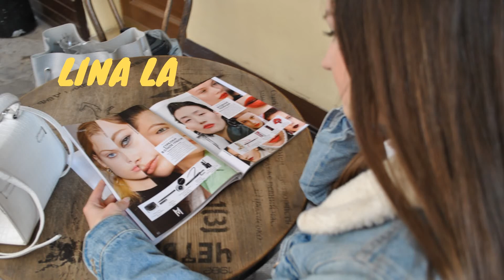Things you should NEVER Put On Your Face 😜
My list of things that should not be applied on your face. I find this information incredibly important and I want to share it with you.